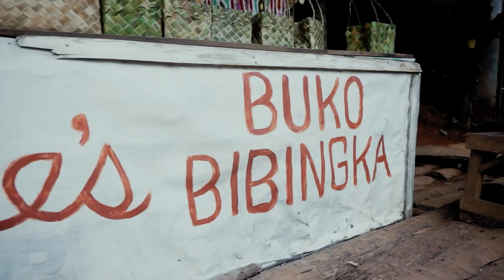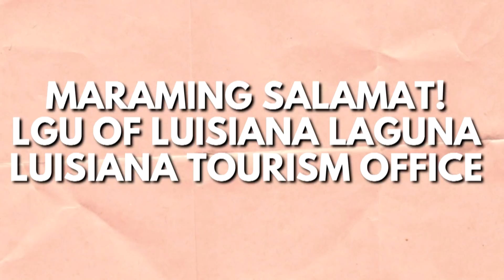Buhay ProbinZSA sa Luisiana ( Heritage Story) |Zsa Zsa Padilla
When I was a teenager, my paternal Lola (the original Mang) would take me to visit her hometown. Kaya mas may malalim na dahilan why I am very excited about this episode. This vlog is mostly about my family... my heritage. Join us, as we take you to the beautiful small town of Luisiana, Laguna!